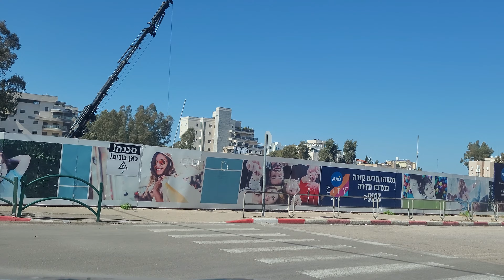Volvo B8R Pioneer of Egged on Route 7 on Ahad Ha'Am st. in Hadera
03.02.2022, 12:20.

וולוו B8R פיוניר של אגד מבצע קו 7 (מתחנה מרכזית חדרה הלוך חזור) ברח' אחד העם/מלחמת ששת הימים חדרה.

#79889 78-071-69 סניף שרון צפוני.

שיר:
ודים בייקוב - מלכת החלומות.

Song:
Vadim Baikov - Queen of my Dreams.

Песня:
Вадим Байков - Царица моих сновидений.

Хадера